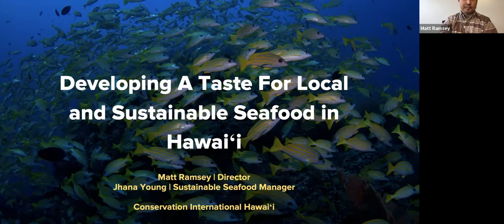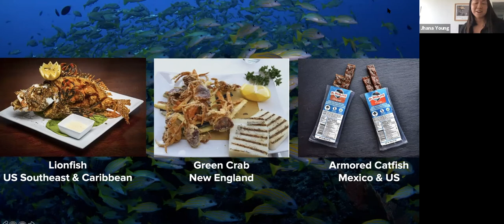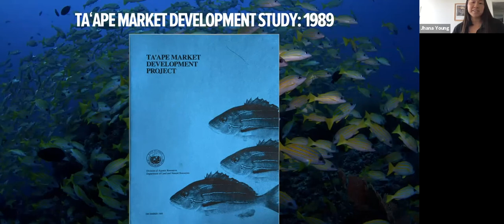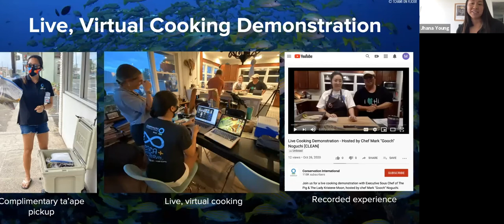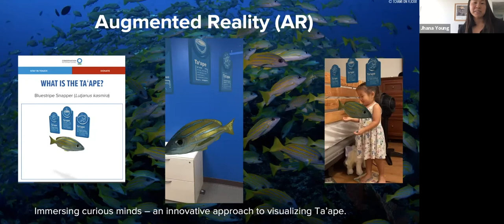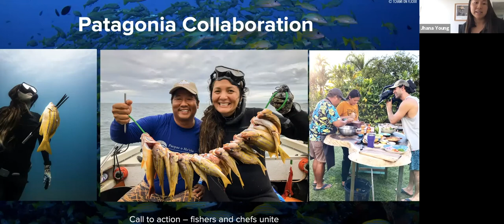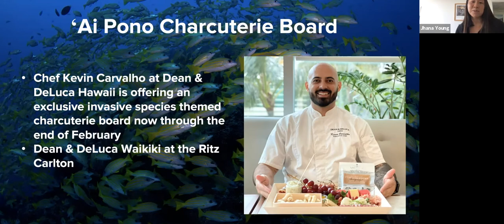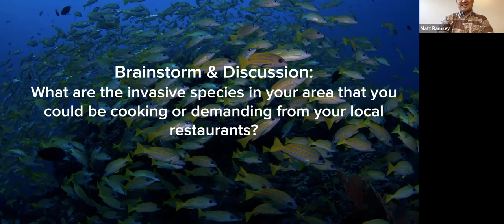Developing a Taste for Sustainable Seafood in Hawaii; presented by Jana Young & Matt Ramsey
Conservation International presents on the seafood crisis and how to make better choices with your poke bowls. Another Hawaiʻi Invasive Species Awareness Month webinar originally recorded on February 16, 2021.